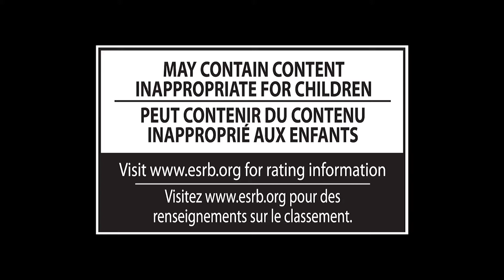Super Smash Bros. (Wii U / 3DS) - Trailer da Revelação de Palutena - Goddess of Light (E3 2014)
Confira um novo trailer de Super Smash Bros., revelando Palutena como uma nova personagem jogável para o jogo.

Palutena é a Deusa da Luz na série Kid Icarus, e a personagem estará disponível em ambas as versões do título para Wii U e 3DS.

A Nintendo confirmou ontem que Super Smash Bros. 3DS estará sendo lançado no próximo dia 03 de Outubro, enquanto que Super Smash Bros. Wii U está agendado para algum momento do final de 2014.